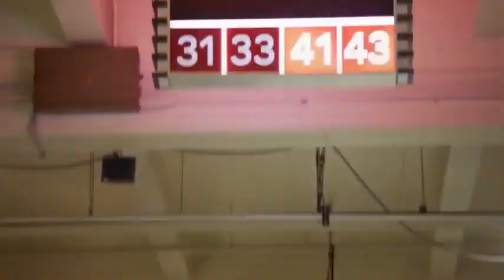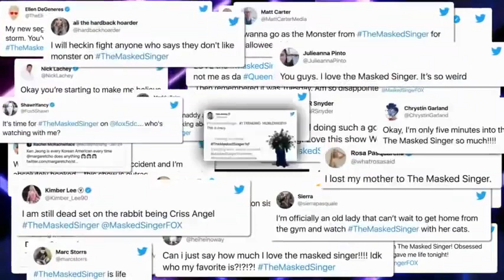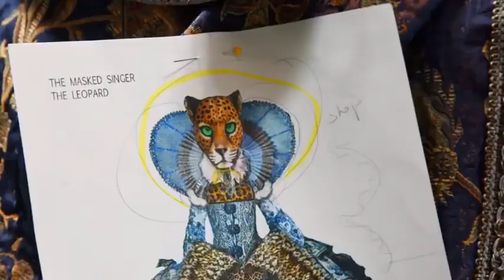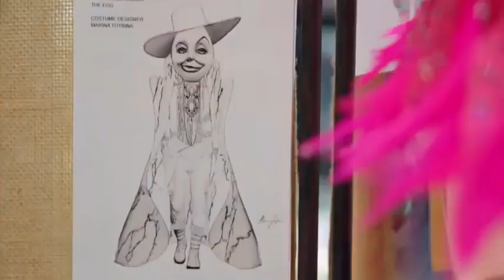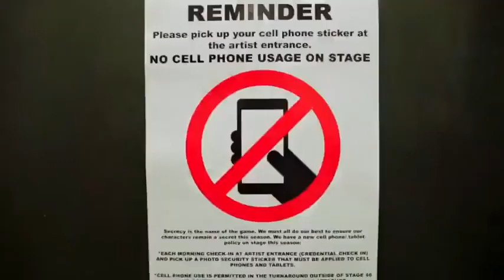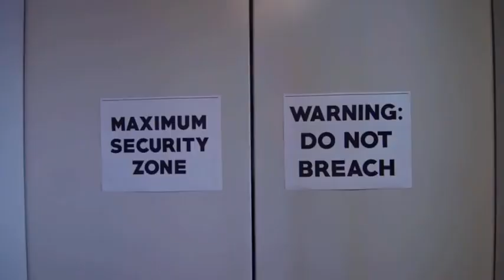The Masked Singer | Sneak Peek | Season 2